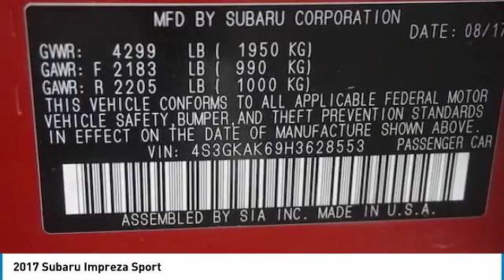2017 Subaru Impreza Loveland CO U171292X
Pick up this Lithium Red Pearl 2017 Subaru Impreza, available today at Davidson Gebhardt Chevy. This could be the one you've been searching for.